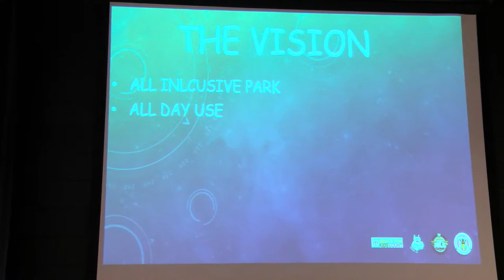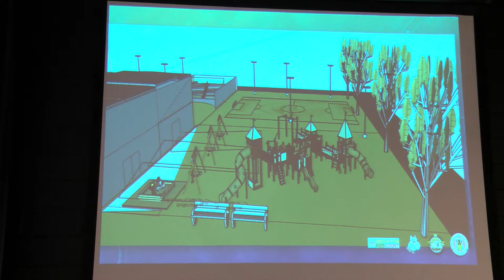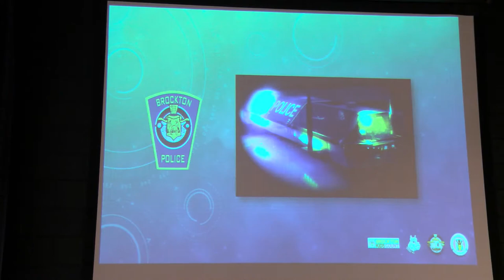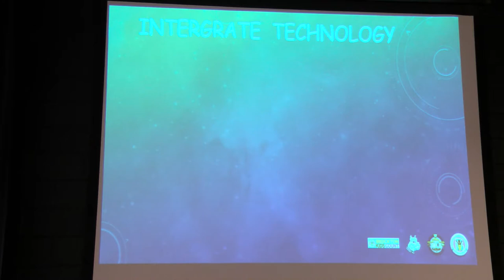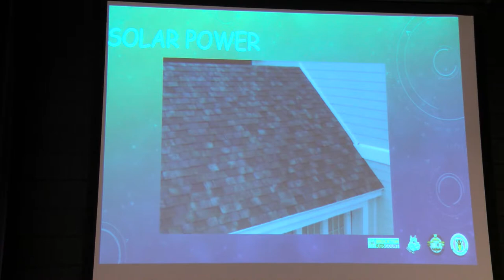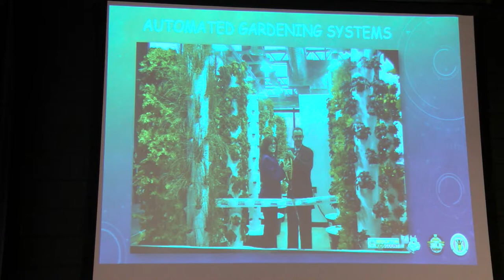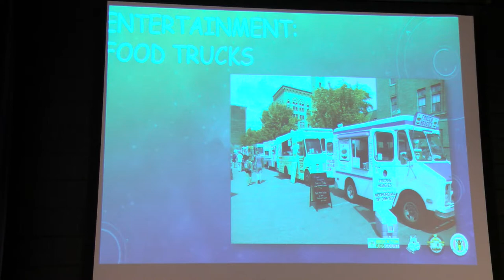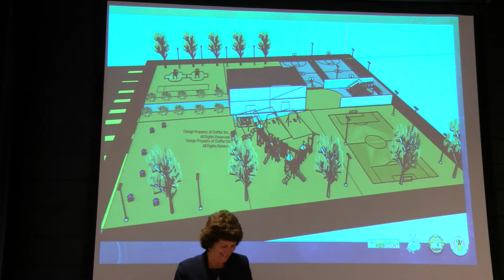Brockton School Committee Meeting 5-16-17